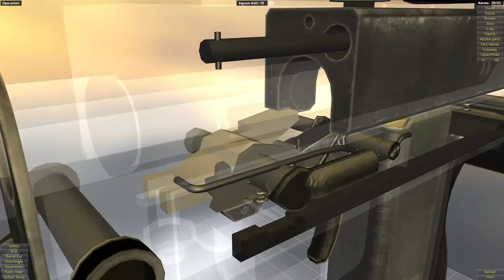How Ingram MAC-10 Works. Animation Of Operation Of MAC-10, How It Works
HowMAC-10 machine gun Works. Animation Of Operation Of MAC-10, How It Works

In this video you will see the animation of the mechanisms of the Ingram MAC-10

A little bit about Ingram MAC-10 machine gun :
The Military Armament Corporation Model 10, officially abbreviated as "M10" or "M-10",[4] and more commonly known as the MAC-10, is a compact, blowback operated machine pistol/submachine gun that was developed by Gordon B. Ingram in 1964. It is chambered in either .45 ACP or 9mm. A two-stage suppressor by Sionics was designed for the MAC-10, which not only abates the noise created, but makes it easier to control on full automatic (although it also makes the gun far less compact and concealable).[5] For a decade, the semi-automatic pistol version of the weapon was forbidden in the U.S. under the assault weapons ban enacted by Congress in 1994.

The term "MAC-10" is commonly used in unofficial parlance.[citation needed] Military Armament Corporation never used the nomenclature MAC-10 on any of its catalogs or sales literature, but because "MAC-10" became so frequently used by Title II dealers, gun writers, and collectors, it is used more frequently than "M10" to identify the gun

The videos is based on the game: World of Guns: Gun Disassembly